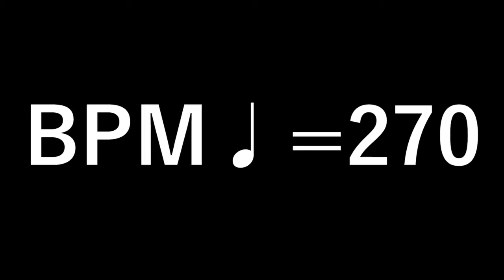【Rudimental Challenge】5 Stroke Roll#4 "Platinum"